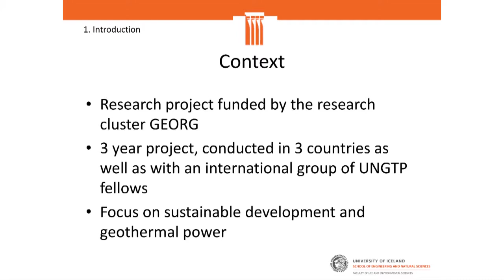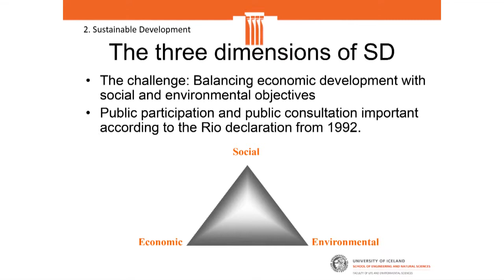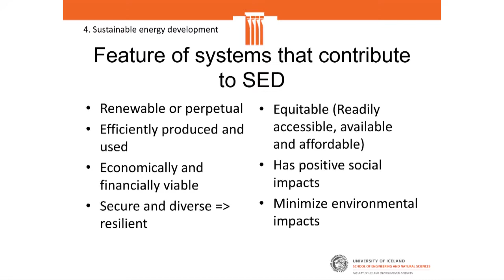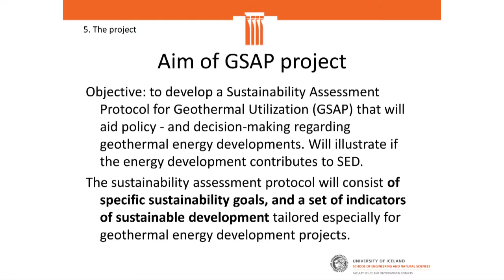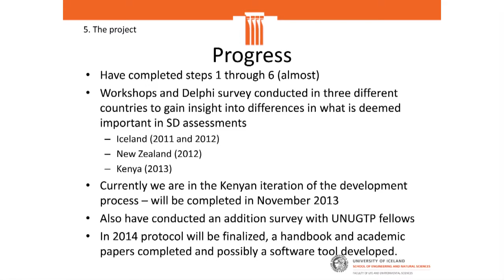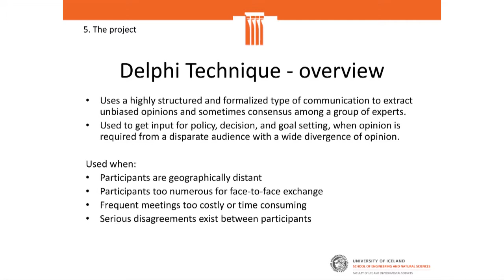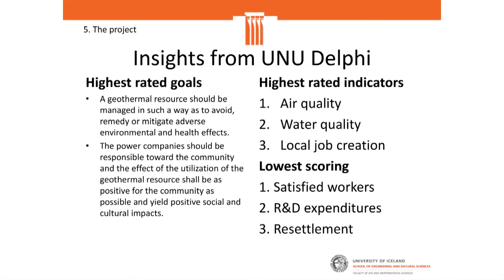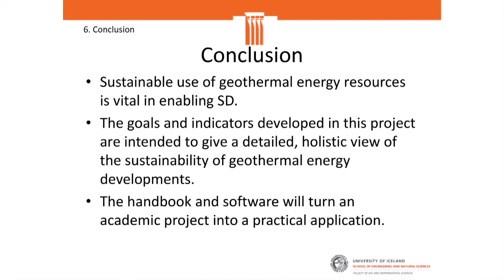Brynhildur Davíðsdóttir - GSAP - Geothermal Sustainability Assessment Protocol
GEORG and partners presented a number of projects that received support and work on the objectives of cluster collaboration in geothermal research. The presentation took place in the National Museum hall in January 2015. GEORG's goal is to build bridges between leading actors in the geothermal sector, thus generating strong power for scientific and technological advancement, increasing number of experts in geothermal research, engineering, and design. We thank the Iceland Innovation Center, which was on site and took up the role of the host.